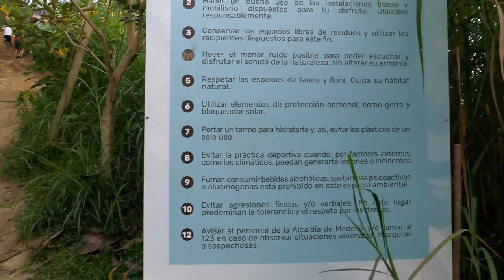THE BEST HIKE IN MEDELLIN ⚡️🥾👌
The Cerro Tres Cruces or Cerro de Las Tres Cruces located in the city of Medellin is very popular for recreational and sports activities. Although it is possible to reach its summit by car, from Calle 7 (Barrio Loma de los Bernal) this pleasant dirt trail for walks starts, which is very well defined. From the top you have views of the city of Medellin and its particular landscape surrounded by mountains.

Enjoy the video and please go and give it a look at other videos
☘️🌊🎥 🌿Welcome to my official Youtube chanel !

Budget to do the hike: 15$
There is no entrance fee, and it's open eveyday,  if you take a taxi is gonna charge 3 or 4$ and whatever you drink or eat in the place which is gonna cost you less than 15$.

Go and the hike and the beautiful viewpoint from there !